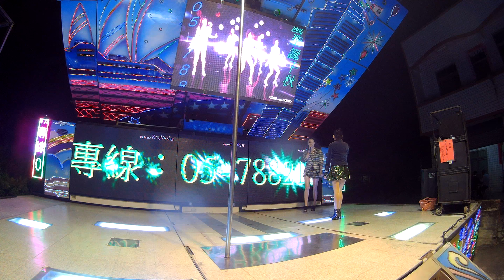元長頂寮恭請五年王敬神晚會(3)20181119